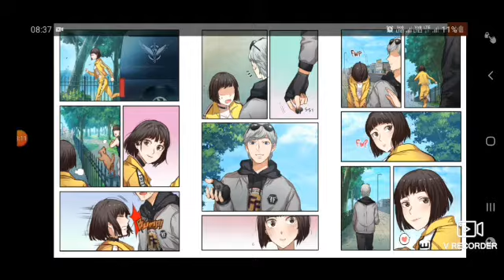Kelly the awakening Ap10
Made for you  gamers